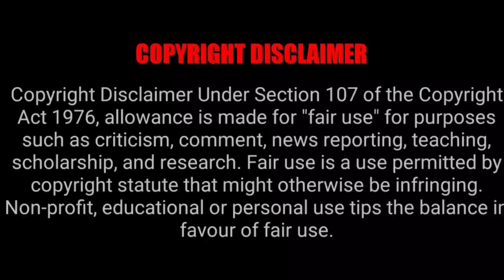TTD Today latest update for offline rooms | TTD Latest update for pilgrims |TTD Latest Press Release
Offline Darshan Tickets slot Checking Website link

Bhudevi Complex

Tickets Payment Issue & Accommodation Refund amount